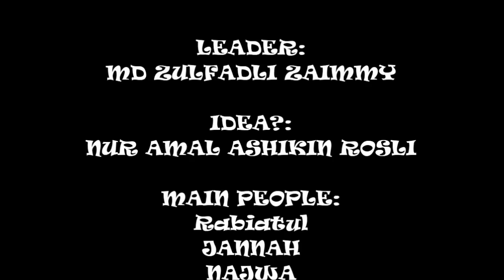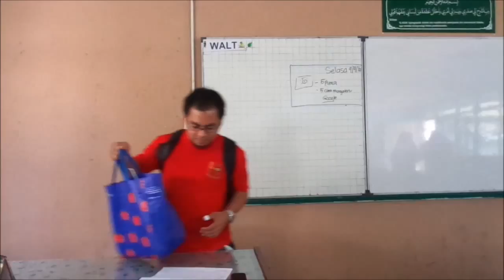Teacher's day Suprises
hey i'm back with a video about
TEACHER'S DAY :)

T-SHIRT SPONCER:
ABED KHAIRU

GIFT:
ALL STUDENT 9B

SHARE WITH YOUR FRENSSSSSSS